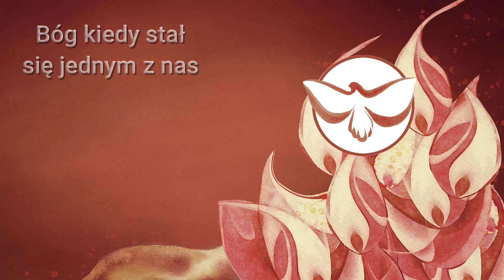Bóg kiedy stał sie jedym z nas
Uwielbienie w mocy Ducha Świętego
Pieśni Wspólnoty Miłość i Miłosierdzie Jezusa (MiMJ)